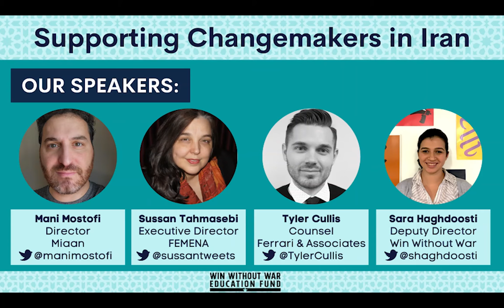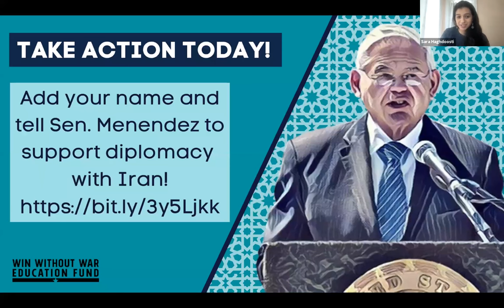Supporting Changemakers in Iran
Despite immense challenges there are a multitude of individuals and organizations trying to create change in Iran in a variety of different ways. This conversation aims to explore the impact the unprecedented sanctions are having on Iranian civil society and change makers, why it’s been so hard to achieve meaningful sanctions relief and how we can help be allies to Iranian civil society and activists.

Speakers: Mani Mostofi, Director of Miaan Group; Sussan Tahmasebi, Executive Director of FEMENA; Moderator, Tyler Cullis, Counsel at Ferrari & Associates. Sara Haghdoosti, Deputy Director of Win Without War.